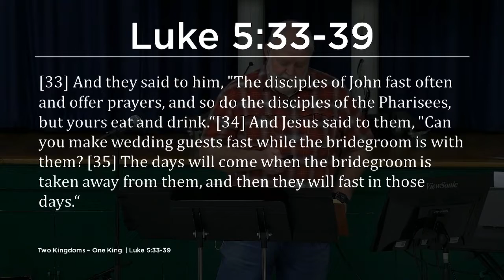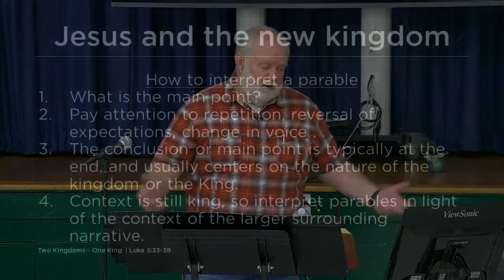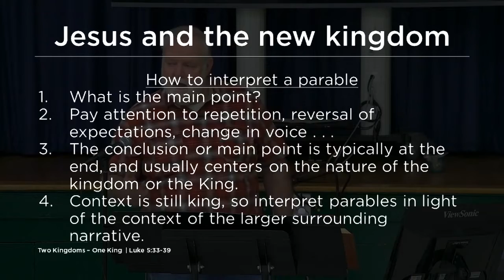Southfield Sermon | It's All About Jesus | 4/3/22 | Alan Barbee